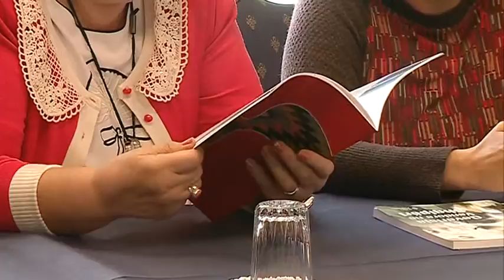BASHA ME GRATE SIPERMARRESE ABC NEWS